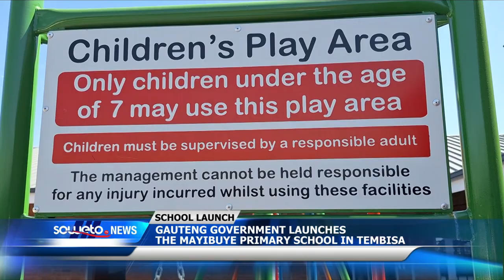SOWETO TV NEWS | GAUTENG GOVERNMENT LAUNCHES THE MAYIBUYE PRIMARY SCHOOL IN TEMBISA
The Gauteng Provincial Government led by Premier Panyaza Lesufi officially opened the Mayibuye Primary School in Tembisa.